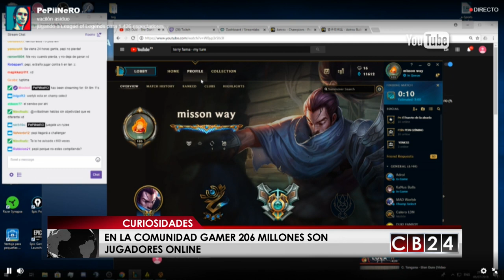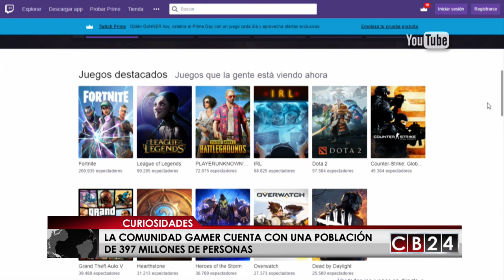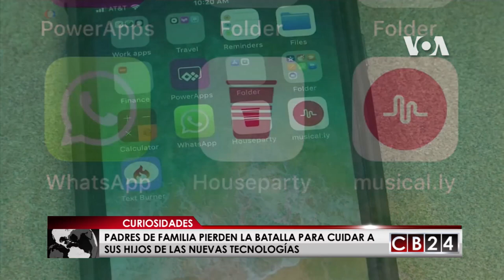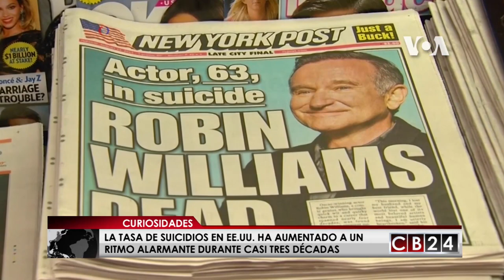Este domingo 8 de julio en CB24 Curiosidades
Tecnología, salud y ambiente, todo se lo cuenta Sofia Alvarado en Curiosidades este domingo 8 de julio.